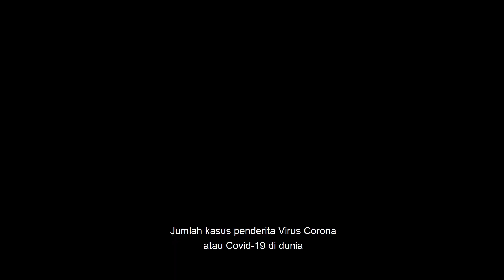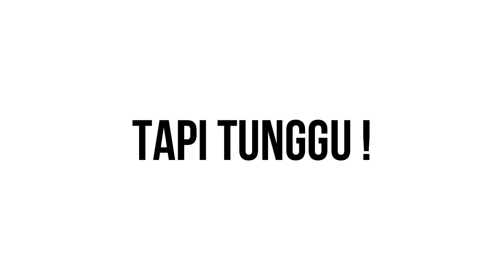Teaser OK-AP 2021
Sukseskan Orientasi Kepemimpian HMJ Administrasi Publik 2021
Pertama-Orentasi dengan virtual 3 (tiga) DImensi di Kampus Se -Indonesia

Di Jurusan Administrasi Publik FISIP

Created by: AP Edutainment

Video Credits
(0:50 - 0:59)

(01:00 - 01:12)